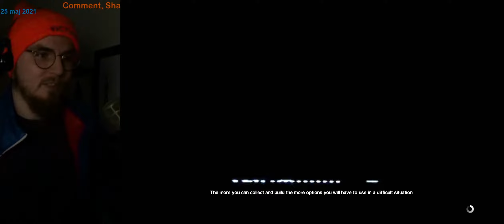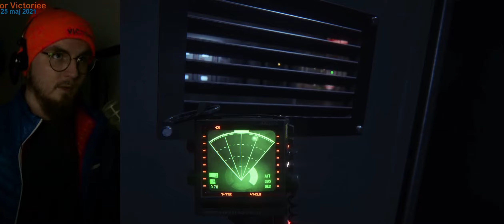Meeting up with the Marshals | Alien Isolation #11